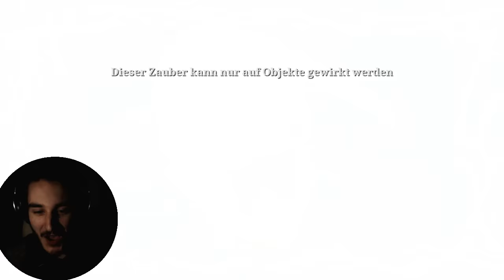SMITTYWERBENJAGERMANJENSEN | Hide and Shriek - mit Sev (Deutsch/German)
HIDE AND SHRIEK - MIT SEV! - Deutsch/German - Let's Play (Deutsch/German)
Let's Play Hide and Shriek - Deutsch/German - Indie Horror Gameplay Playthrough

▶Steam: Corrupty

Corrupted 2016